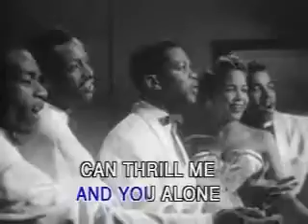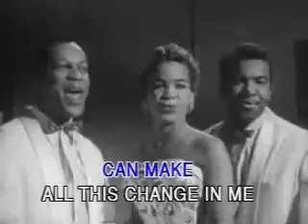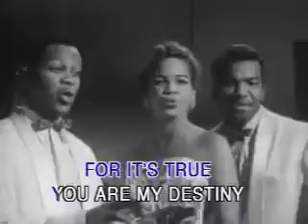THE PLATTERS ONLY YOU 432 hz